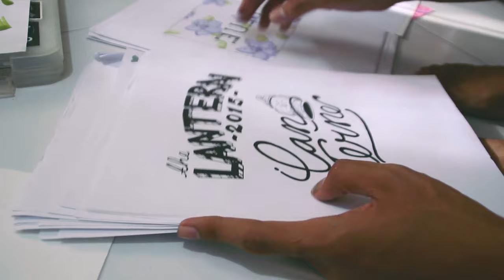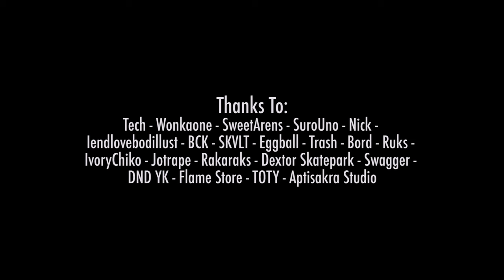GRAFFTRIP featuring F21ST & Fartz | Key Studio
KEY STUDIO
Present

Graffiti Trip to Yogyakarta And Solo
with F21ST & Fartz

Thanks to ALL YK CITY Writers

2015